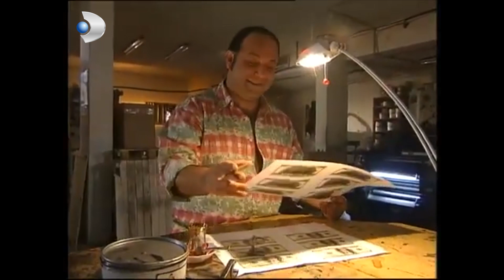Ekip, Planlı İlerliyor! - Yılan Hikayesi 32.Bölüm